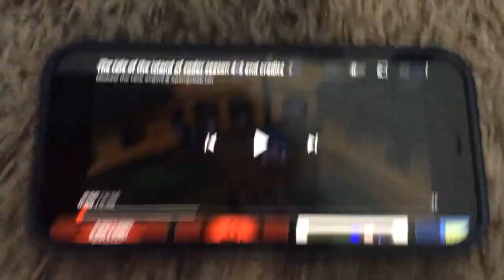The tale of the island of sodor season 5 episode 3 Johnny and the narrow gauge engines part 2